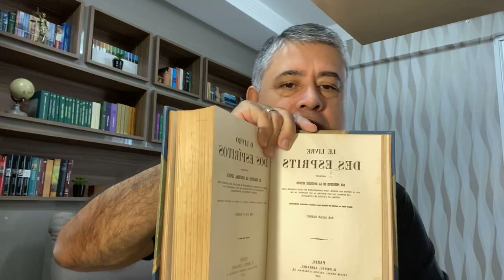Intervenção dos Espíritos no mundo corporal - 3ª parte - Anjos da guarda, Espíritos protetores...